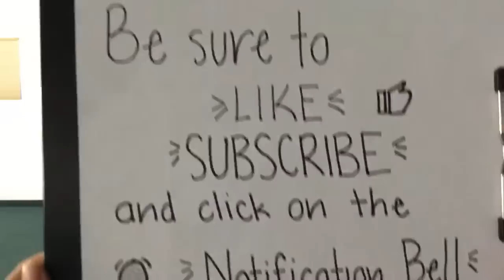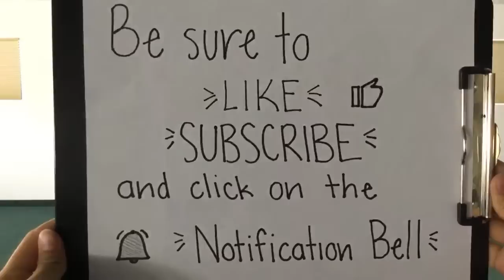An Introduction to Tai Chi Bafa Wubu & the Yang-Style Tai Chi 24 Form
Sifu Amin Wu will be giving a free introduction to Tai Chi Bafa Wubi and the Yang-Style Tai Chi 24 Form on Sunday, September 20th at 11:00am (PDT).  This class will provide a gentle introduction to Tai Chi that is suitable for anyone interested in learning about Tai Chi.